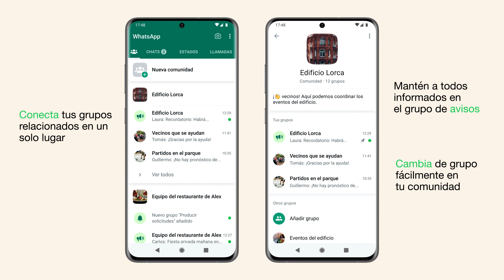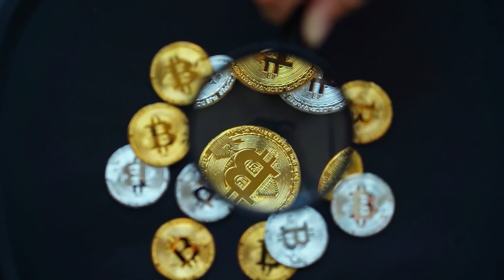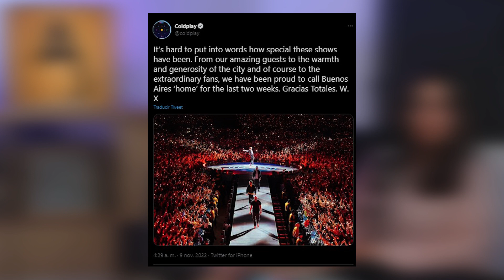Nikita Dragun, Lola Lolita, Bitcoin, y más! - LO ESENCIAL AJ 11 de noviembre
Octogésimo tercer día contándote LO ESENCIAL para empezar la mañana con información suficiente para la conversación de ascensor/break/autobús/café/cola del súper

Fuentes de los recursos:  Pexels, Pixabay, Wikipedia, HBO Max, Twitter, El Mundo, El diario.es, The Washington Post, BBC, The Huffington Post, BBC, RTVE, SINC y OAN-IGN.

Fuentes información: Twitter, RTVE, The Huffington Post, CNN, BBC, El Confidencial, El País, El Mundo, Europa Press, DW, EFE,  Público, Eldiario.es, 20 Minutos, The New York Times, The Washington Post, The Guardian, Financial Times, La Sexta,  The Walll Street Journal, Infobae, El Comercio, Disney+, HBO Max,  Mediaset, RRSS, y más.

0:00 Intro
1:45 PERSONAJE DEL DÍA
6:23 UPDATE
7:31 TRENDING
10:51 CULTURÍZATE
12:46 DEPORTES
14:36 BUENAS VIBRAS
15:55 LO ESENCIAL
21:56 Despedida